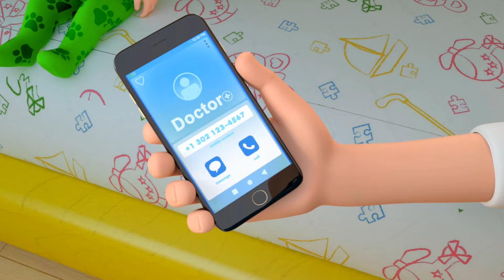Wheels on the Bus - Animals Song | Yummy Veggies Song | Nursery Rhymes & Kids Songs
00:00 - Wheels on the Bus - Animals on Bus. Baby Taking Animals to School
02:29 - Yummy Veggies 🥦 Vegetables Song. Healthy Song
04:38 - Planting Fruits and Veggies
06:31 - Bath Song. Wash Your Hands
08:30 - Peek a Boo. I Love You
10:06 - Sick Song. Baby Got Sick
12:04 - Five Little Monkeys Song. Five Little Duckies Jumping On The Bed